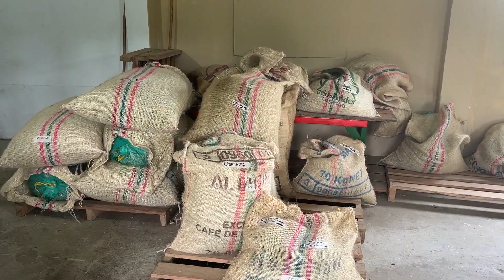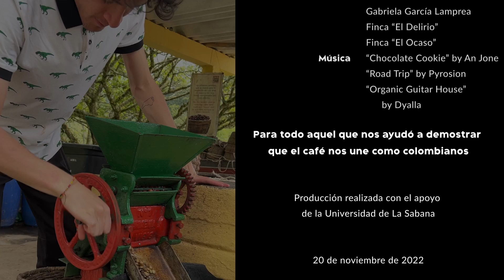¿Un tintico?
Ismaelina Lamprea Montenegro y Dorly Angélica Ramírez Marín cuentan los retos de producir un café de calidad y cómo este producto colombiano une a las personas.